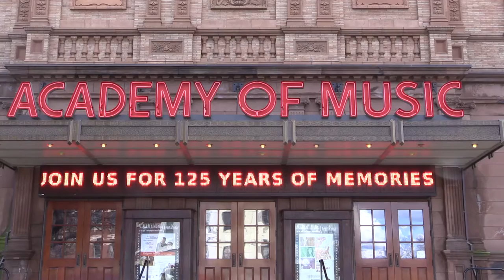125 Years of Memories at the Academy of Music Theatre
125 Years of Memories at the Academy of Music Theatre - This program will provide guests with a moving history, capturing moments representative of each decade. To paint this picture, we will use short vignettes, movie and music clips, woven together with the help of a narrator.

Following the production, attendees will be invited onstage for the party.